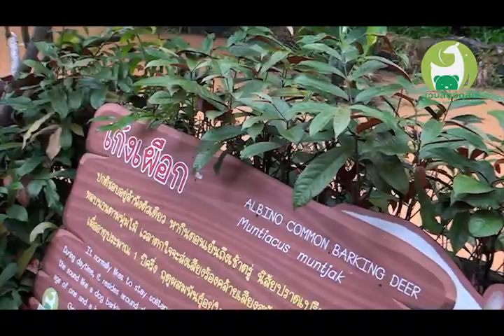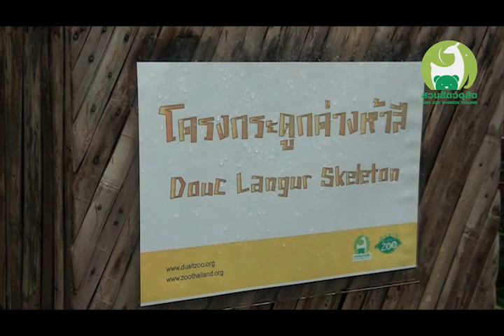top 5 of Dusit Zoo flv.flv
สวนสัตว์ดุสิต
นัจนันท์ วิชิตญาณ
ขจีวรรณ กุลวงศ์อนันชัย
ณัฐพล สาครนาวิน
อภิวัฒน์ วงศ์มณีวรรณ